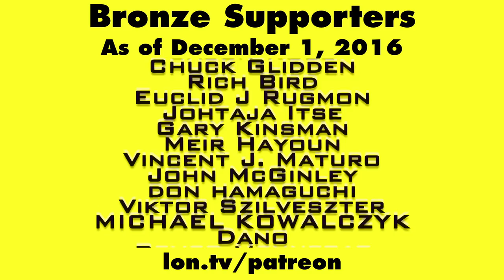Apple IIgs Yule Log!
- While I was shooting my Apple IIgs retro review its power supply decided that 32 years was enough! Yikes! I thought initially the monitor was what was smoking so I ran off with it first.